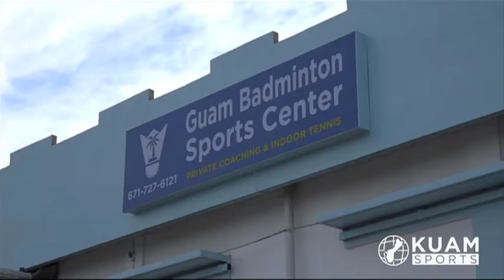KUAM Weekend Sports Roundup: February 5, 2022